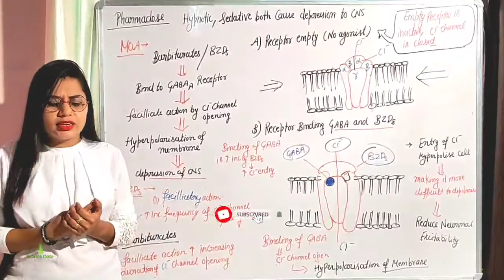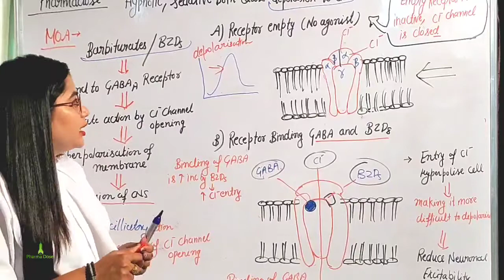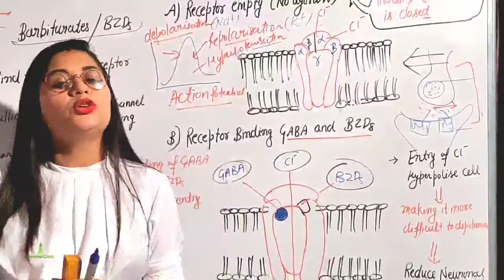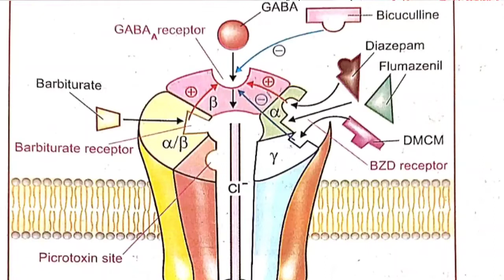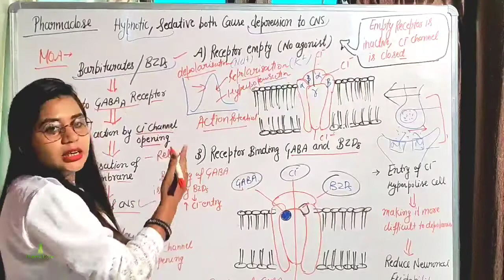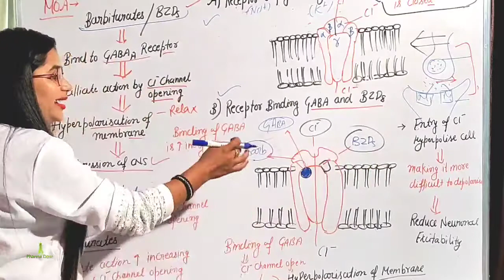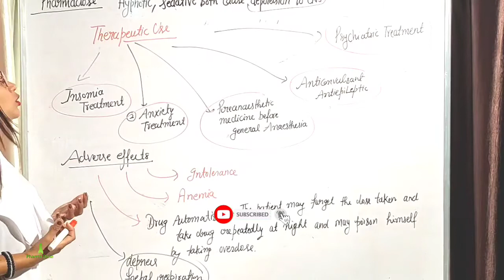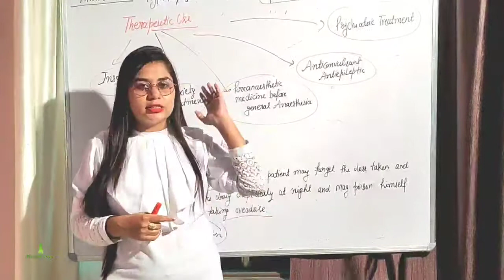Mechanism of action of Sedative and hypnotic drug| Pharmacology#b.pharmacy4thsem#diploma2ndyear